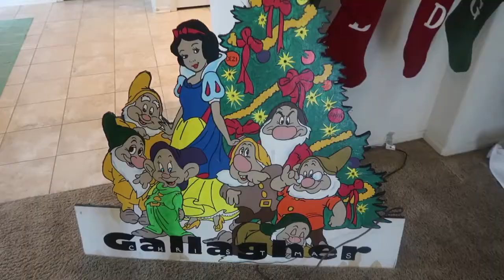Hanging Christmas Lights!! | VLOGMAS DAY 2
VLOGMAS DAY 2!!! Hanging christmas lights and a chit chat with Dezi!